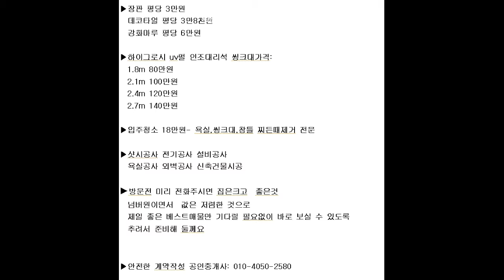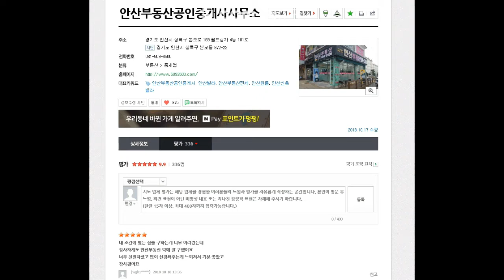사동빌라 사동 구옥빌라 매매!!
깔끔인테리어 관리잘되 깨끗한내부 구조좋고 가격좋고 살기좋은 사동쓰리룸빌라매매

공원 인근 / 정류장인근 / 생활편의시설근접